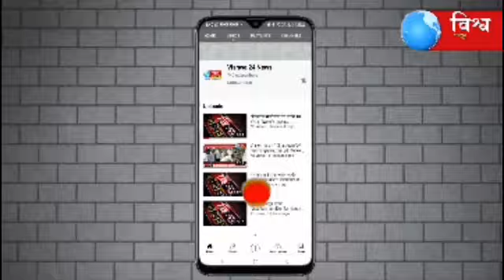वाढदिवसाचा हार्दिक शुभेच्छा शुभेच्छुक ए बी अण्ण ग्रुप संस्थापक मा.एजाज बागवान